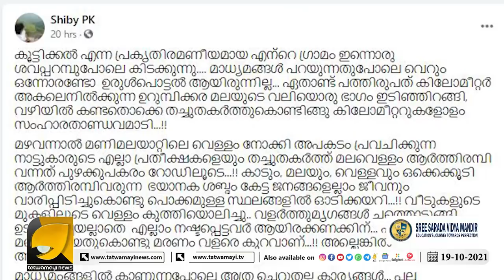തരംഗമായി സേവാഭാരതി | Sevabharathi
തരംഗമായി സേവാഭാരതി എതിരാളികൾ പോലും എഴുന്നേറ്റു കൈയ്യടിച്ചു  | Sevabharathi